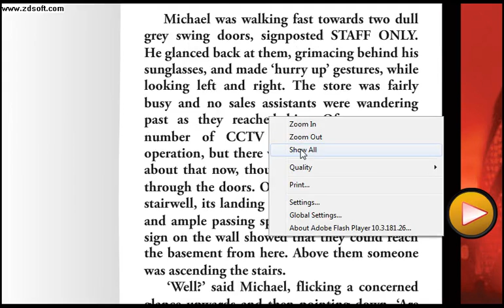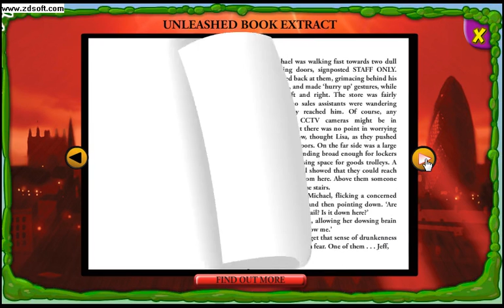Binweevils Unleashed Hunt Bubbles, Become A Fan and READ MORE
To Hunt Bubbles, Become A Fan and READ MORE INFO ABOUT UNLEASHED